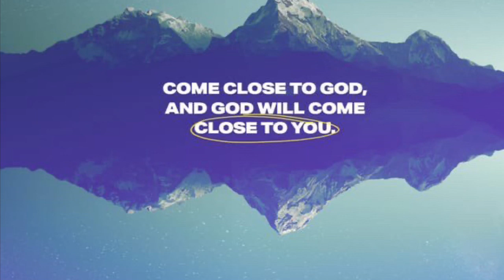Incline Your Ear to God Prayer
Prayer to Draw Closer to God | God Wants to Hear From You | Incline Your Ear to God | Daily Prayer

Photo Credit: YouVersion